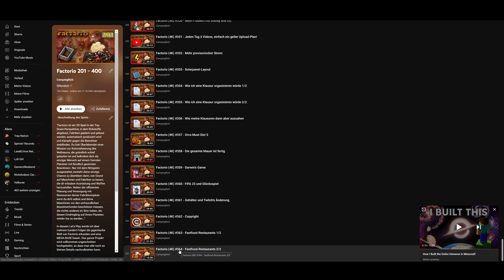Factorio (4K) #377 - Die Reinigung ist endlich abgeschlossen!